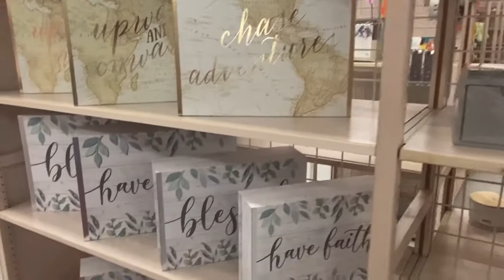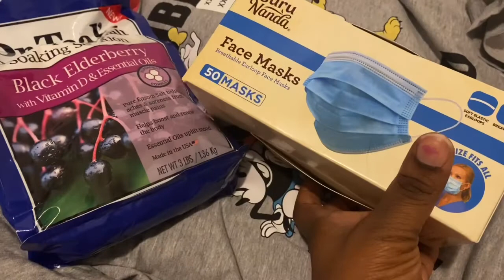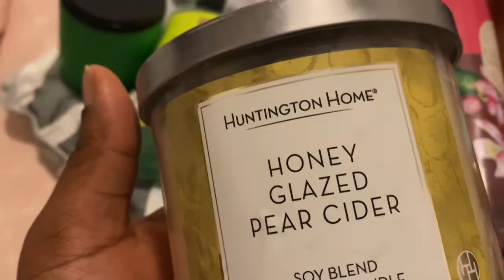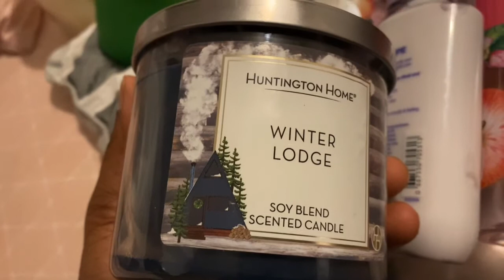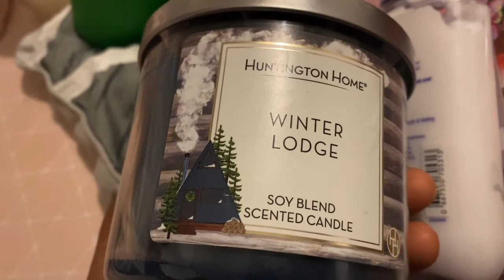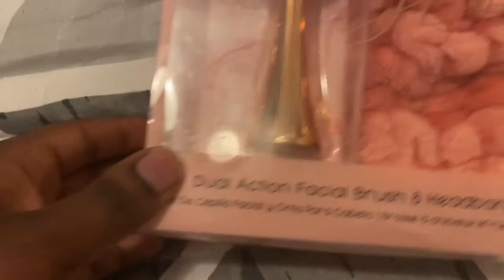Ride&Shop with us to Bealls outlet | Bath and body works haul| Aldi and big lots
I appreciate each and everyone of you guys .

I hope you guys enjoy this short vlog.

I am Shanik. I am 35 years old. I’m a stay at home mom of four.  I love to take care of my family. I love my four angels. They are the reason I created this channel so that can always have these memories of us. I love vlogging it’s comes naturally for me because it’s a passion of mine.

Yes I am very ambitious and I know I will make it there one day.

I truly believe in myself and I hope with each vlog I help someone else believe in there self.